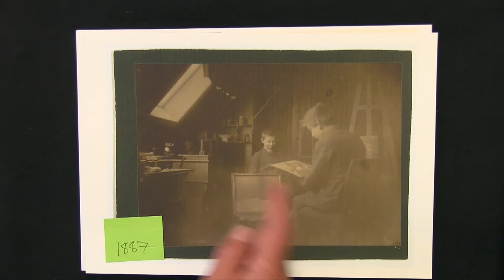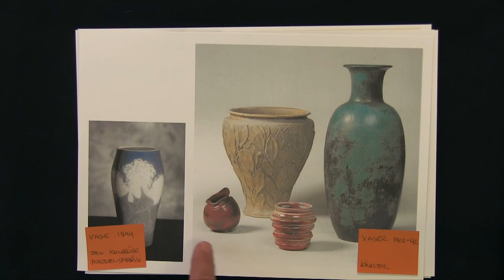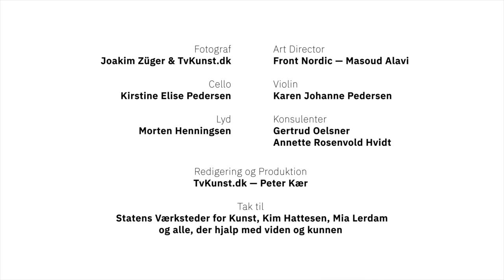Kærs Kunstkalender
14. låge